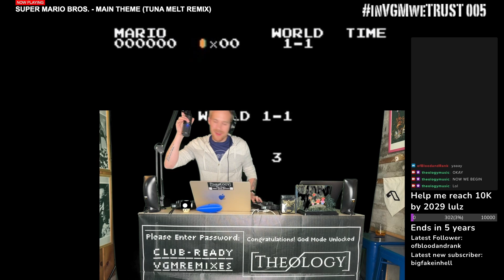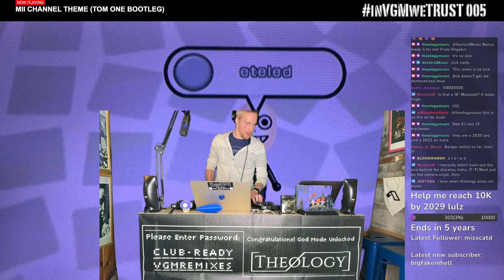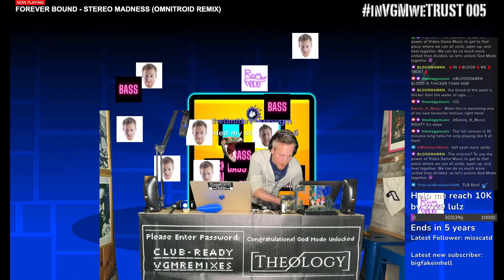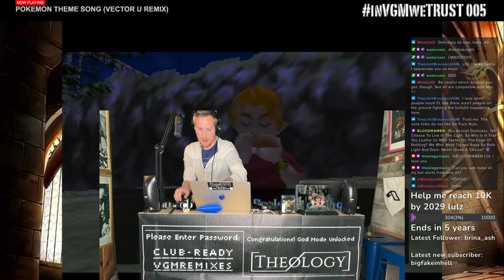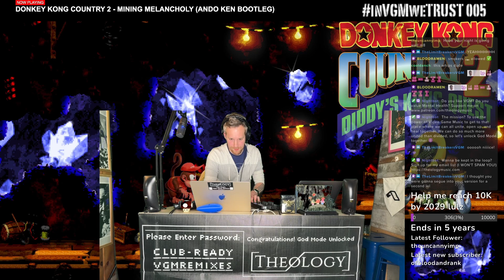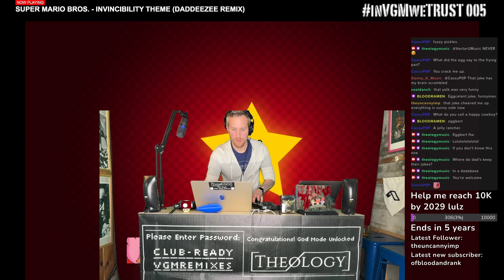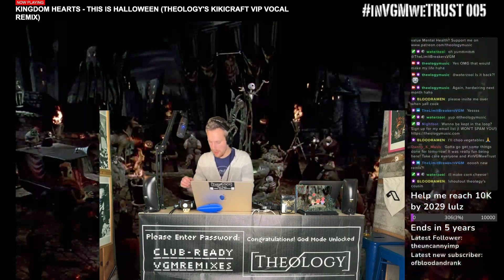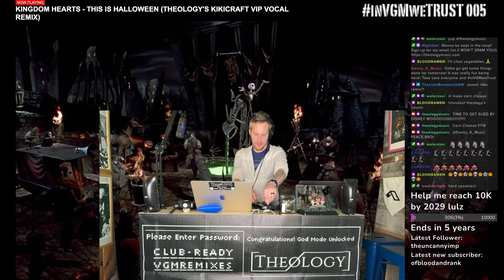inVGMweTRUST 005 (VIDEO GAME REMIX DJ) [House / Trance / Dubstep / Future Bass / Hardstyle]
Episode 5 was my favorite yet! I think my stream only went out 3 times live but I recorded the set internally so no hiccups here! I will be hardwiring my connection next month to hopefully avoid that. I also embedded a chat window so you can see what's happening there!

We are constantly improving things to bring you the best mix of the latest and greatest video game remixes from around the community! Enjoy the broadcast!

Tracklist:
1. Super Mario Bros - Main Theme (Tuna Melt Remix)
2. Zelda Ocarina Of Time - Ice Cavern (@Iceferno Remix)
3. Donkey Kong Country 2 - Hot-Head Bop (aran Bootleg Remix)
4. Super Mario Bros. Movie - Peaches (Kue Remix)
5. Mii Channel Theme (Tom One Bootleg)
6. Spyro The Dragon - Main Theme (@benbriggsmusic Remix)
7. The Legend of Zelda Link's Awakening - Ballad of the Wind Fish (Shriek Remix)
8. Forever Bound - Stereo Madness (@OmnitroidMusic Remix)
9. Zelda Ocarina of Time - Zelda's Lullaby (KIQMOTO Remix)
10. Wii Sports Theme (OverLine & Davantt Remix)
11. Super Mario Kart 64 - Staff Roll (Skanks Remix)
12. The Legend of Zelda Ocarina of Time - Prelude Of Light (Theology Vs. @DavidErickRamos Remix)
13. Pokemon Theme Song (@Vector_U Remix)
14. Minecraft Dungeons - Pit Fight (Theology Remix)
15. Donkey Kong Country 2 - Mining Melancholy (Ando Ken Bootleg)
16. Super Mario 3D World - Snowball Park (@ProducerPlayer2 Remix)
17. Sonic 3 - Angel Island Zone (Player2 Remix)
18. Hoard - Timed (Theology Remix)
19. EarthBound - Fourside (Player2 Remix)
20. Pokemon Scarlet and Violet - Area Zero Theme (Trap Remix by@XontronMusic)
21. Super Mario Bros. - Invincibility Theme (DADDEEZEE Remix)
22. Skies of Arcadia - Main Theme (Aerial state's uplifting trance remix)
23. Mario Kart 8 Deluxe Booster Course Pass - 3DS Rosalina's Ice World (Player2 Remix)
24. Pokemon Platinum Legends Arceus - Giratina Battle Theme (Xontron Hardstyle Remix)
25. Spyro The Dragon - Artisans Homeworld (Kabuki Remix)
26. Pokemon Scarlet & Violet - Terapagos Battle (@Equalyze Remix)
27. Secret of Mana - The Dark Star (Theology vs. Dsnus Remix)
28. Kingdom Hearts - This is Halloween (Theology's KikiCraft VIP Vocal Remix)
29. Final Fantasy VII vs. J-Kwon - Tifa Gettin' Tipsy (Theology Mashup)
30. Super Mario 64 - Koopa Battle (Vector U X @FlexStyleZ Remix)
31. Pokémon Heartgold & Soul Silver - Poke Flute (@TanoshiSan vs. Virdeponte8347 Remix)

Nathan Schlatter
Nathan Madsen
Taryn Trimble
SteelDragon8
Petrov Neutrino
BugCap2023
Anton Petersen
Kreatiph
Allen Brasch
E-rock Gundy